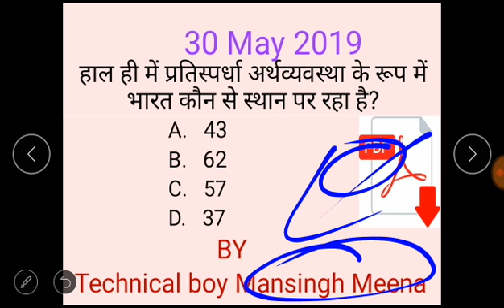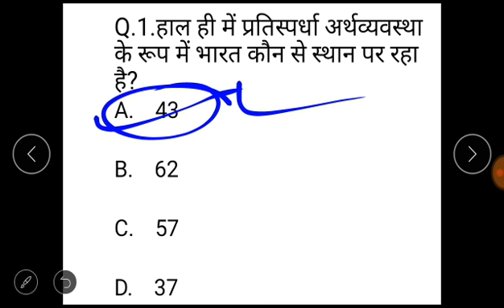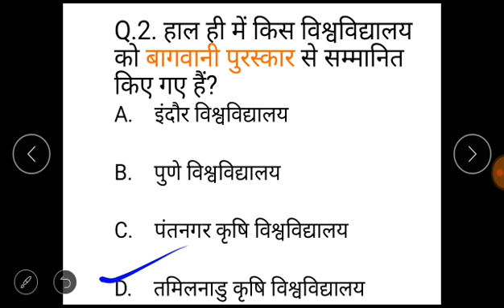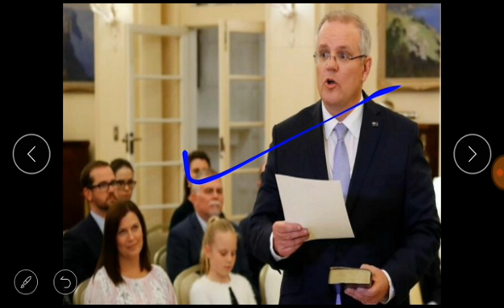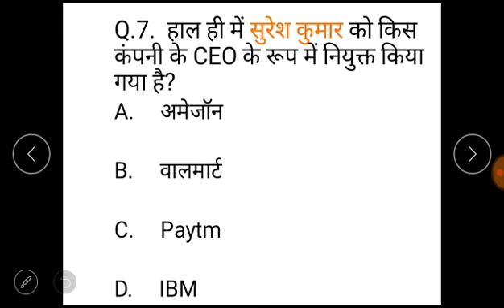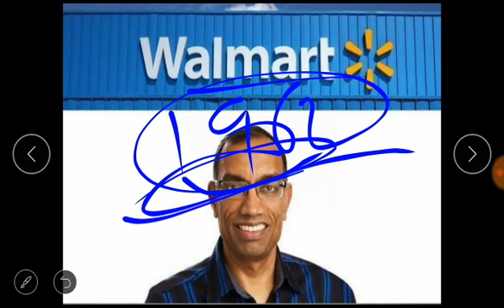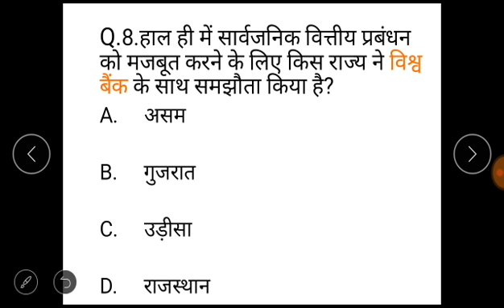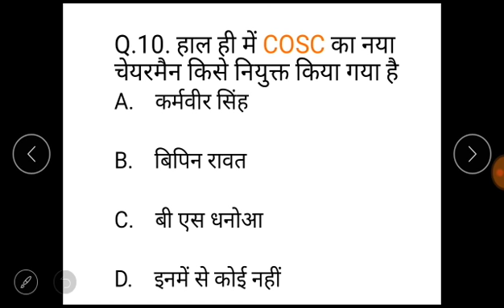30 may 2019 current affairs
30 May 2019 current affairs.

Video PDF link:-29 May 2019 current affairs.

NTPCcurrent affairs#,

upsccurrent affairs#,